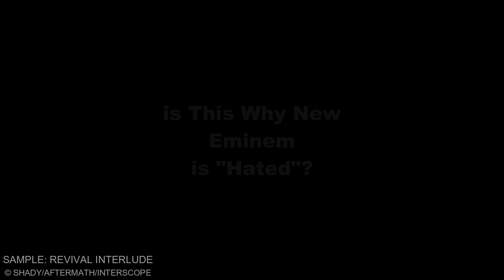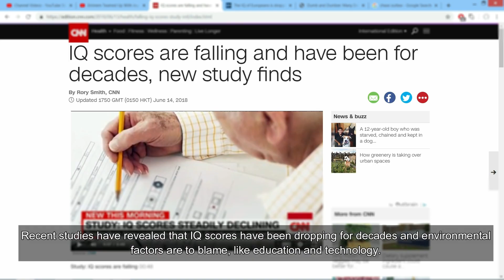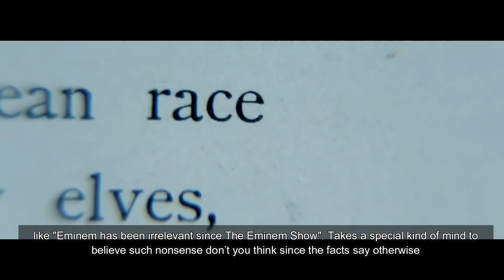Is This Why “New” Eminem is “Hated” – It’s Not Him It’s YOU(R Environment)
Eminem RapGod Love ET?